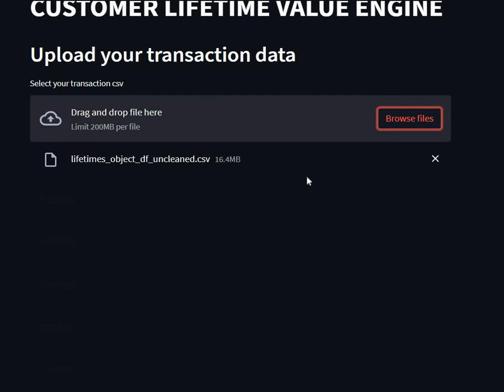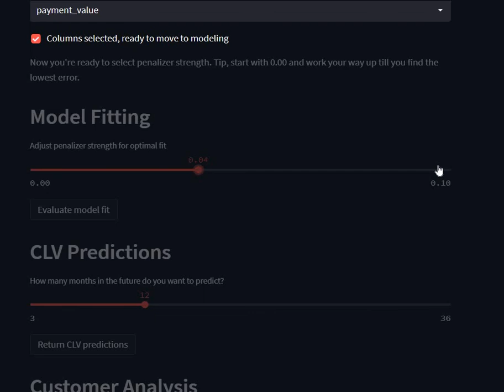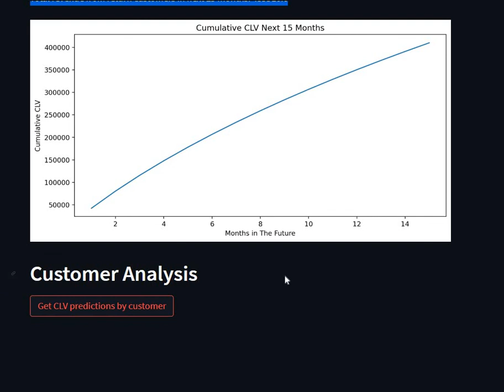CLV Engine App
A web app for Customer Lifetime value analysis